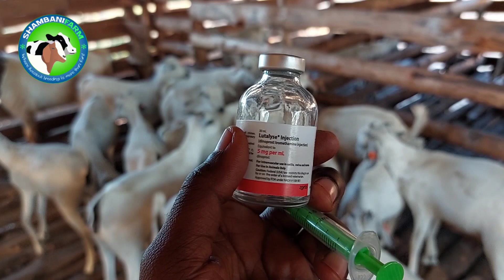Galla and Boer Goat Crossbreed | Heat Synchronisation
We have injected the female Galla goats with estrous syncronization hormone and have introduced two boer bucks to syncronize the does artificially to bring all them into heat at once so that all the does are bred around the same time and kid around the same time.